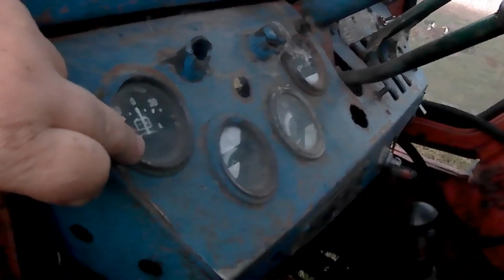Обзор трактора Т40 за 50 000 руб!ЧТО КУПИЛИ ВОЛОСЫ СТОЯТ ДЫБОМ!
разочарование от покупки подобных тракторов!
Да Да- несомненно он стоит своих денег!
но все таки хотелось большего!
но вышло как вышло!
теперь предстоит работа по ремонту!!